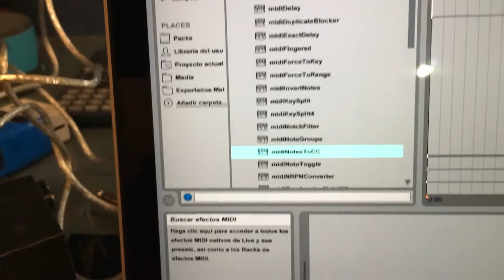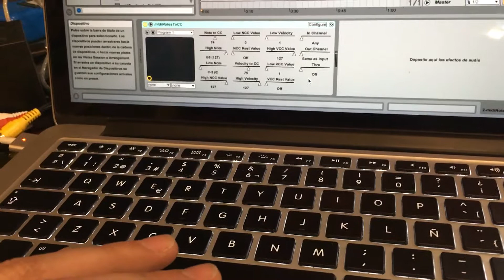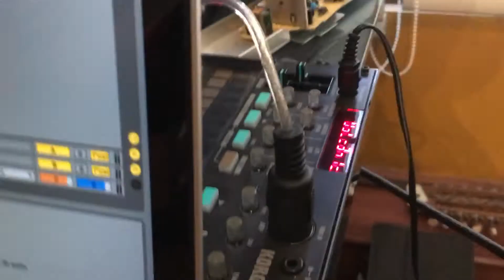How to use VELOCITY sensitive keyboard with KORG VOLCA FM *Ableton Live* (step by step, for dummies)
midi plugins:
(Actually you only need MidinotestoCC)

if you read this, i bet 100 bucks i can beat you at smash bros 64